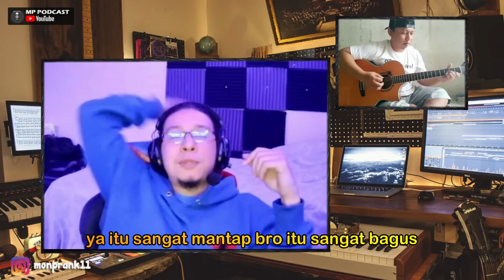VIRAL DI ARGENTINA SAMA SCORPION, ALIPBATA BERMAIN EPIC BAK SORANG ROCKSTAR